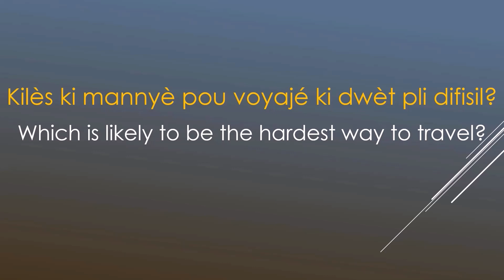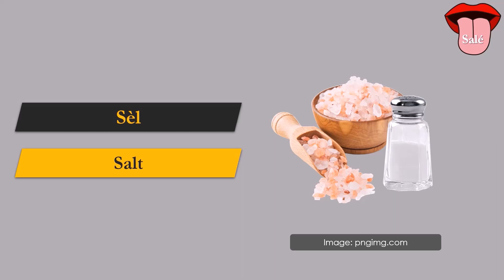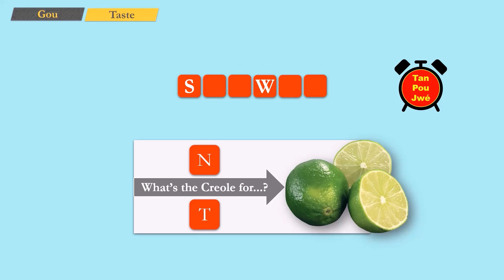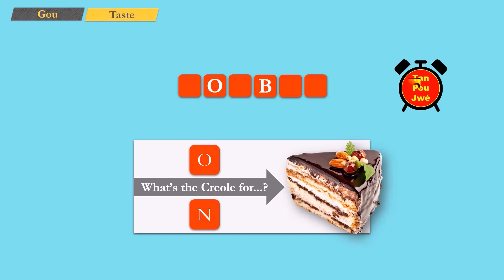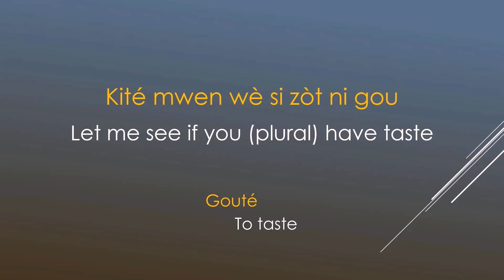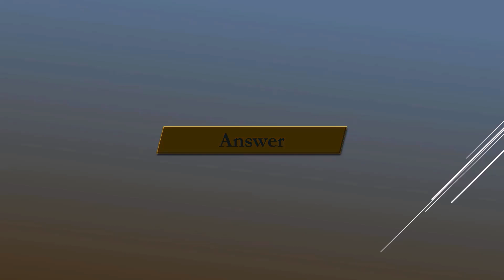Dive In with Your Taste Buds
Tan Pou Jwé – Play Time
A great way to learn Lesser Antillean French-based Creole and have FUN while doing so. In this video, we will be looking at types of taste and sampling some food as we go along. Spend a few minutes with us as we give our brain and taste buds a Creole experience and help to promote the language. See how many words/phrases you know already and use. Also, you will get an opportunity to learn how to use the words learnt in sentences as well as in a proverb.

Music produced by: Sandman